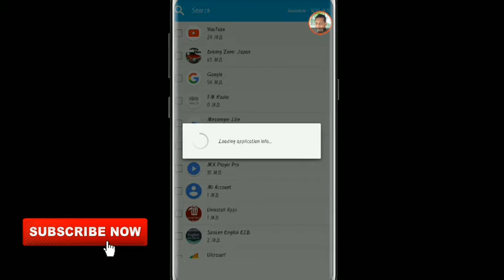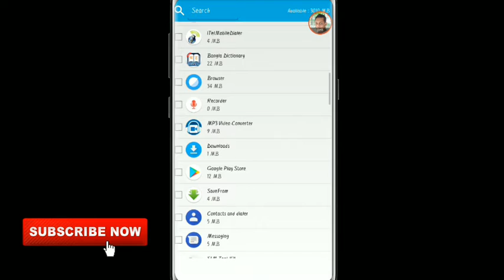System apps uninstall (No Root) অপ্রয়োজনীয় যে কোন App কেটে ফেলুন।